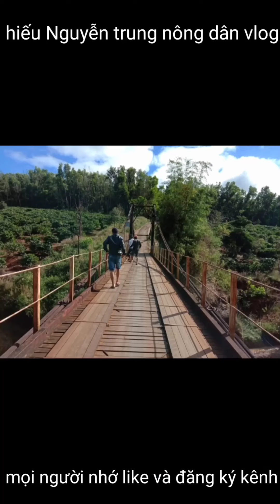Giá nông sản bập bê lại mất mùa nhà nông dân tìm đến vực thẳm /hiếu Nguyễn trung nông dân vlog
Giá nông sản bập bê lại mất mùa nhà nông dân tìm đến vực thẳm /hiếu Nguyễn trung nông dân vlog, hiếu Nguyễn trung nông dân vlog vào bếp là món ngon xuất hiện, Hiếu Nguyễn trung nông dân vlog đi câu cá thư giãn,